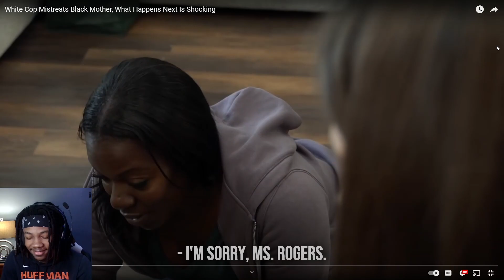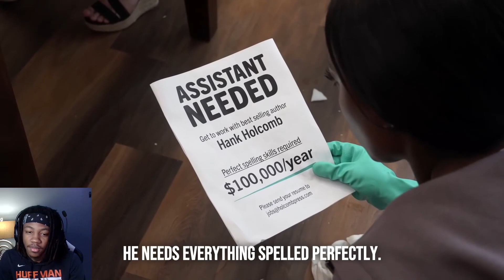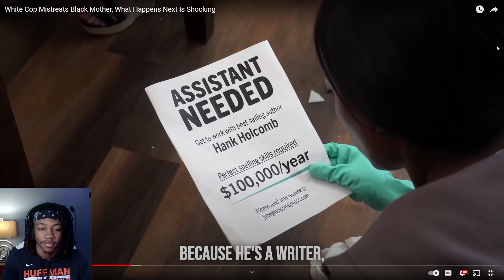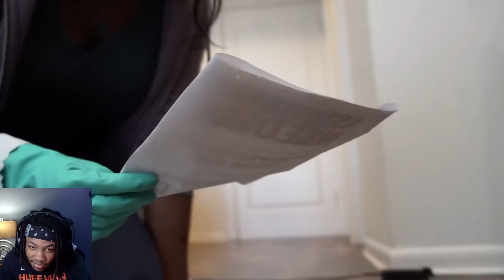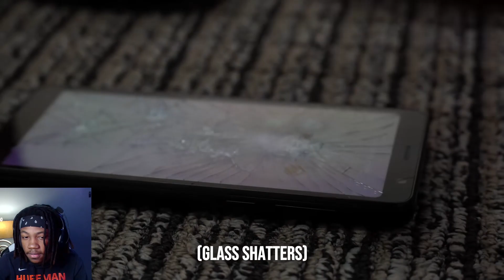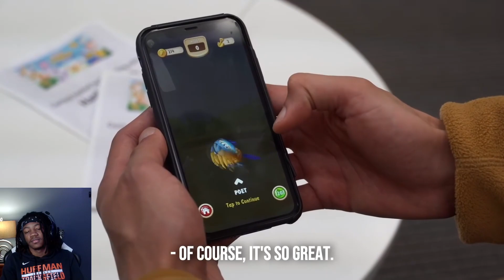NAH THIS AIN'T RIGHT! | Reacting To Racist Skits On YouTube